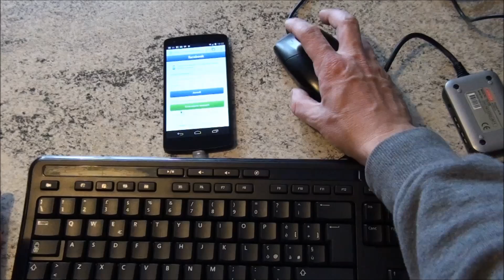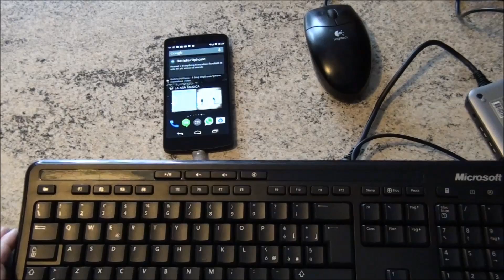Nexus 5 USB OTG by batista70phone